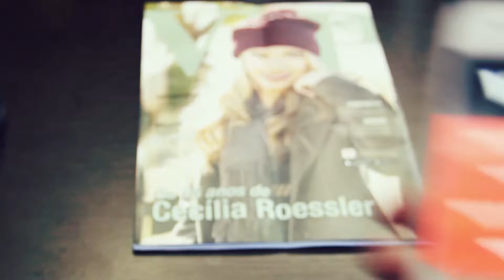SmartVIP IOS Demonstration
How the app works.